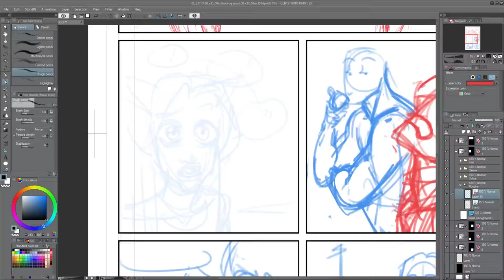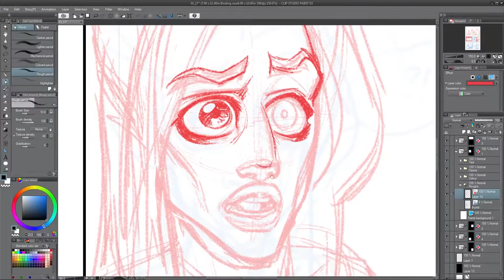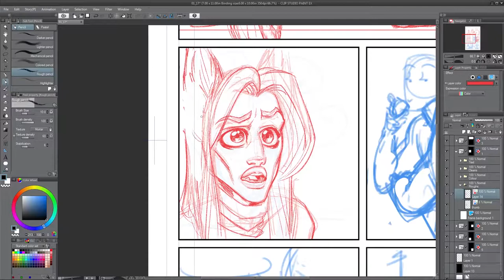Smiler p22 Timelapse snippet